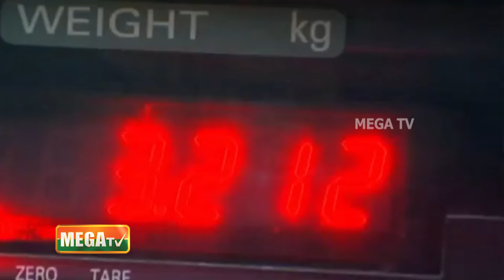உலக உணவு தினத்தின் ஒரு செய்தி தொகுப்பு